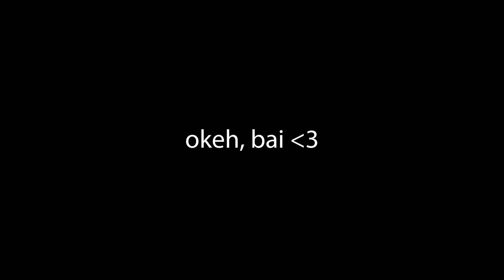VRChat Shenanigans | pt. 2 (Finale)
The Bean God told us to! In our defense though, it was pretty funny.